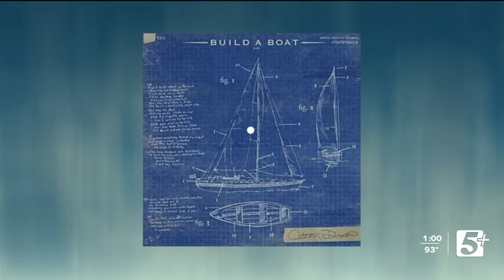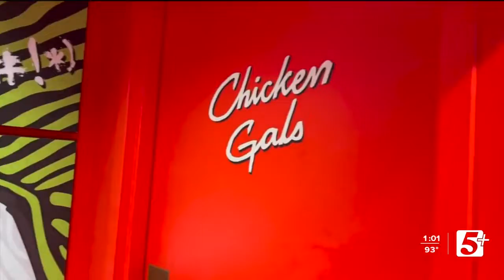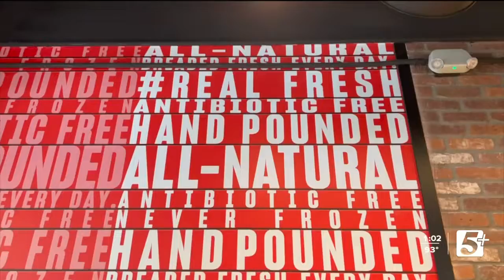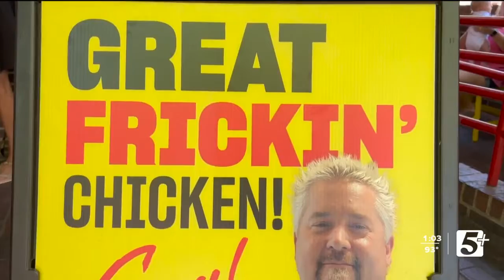The Sami Cone Show: The July 2022 Edition (P1)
In the July 2022 episode of The Sami Cone Show, Sami tells you what all you need to know about having an action-packed summer.